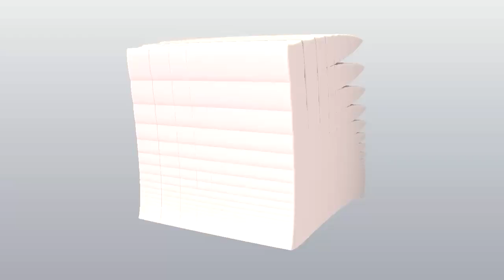Swirling In - 3D fractal zoom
A quick zoom into a swirling 3D fractal. Created with Mandelbulb 3D.